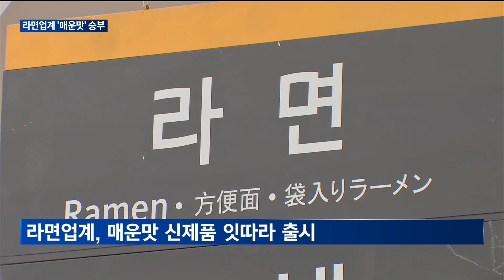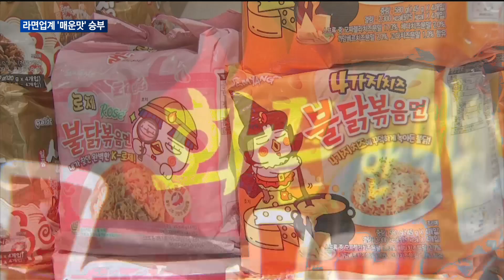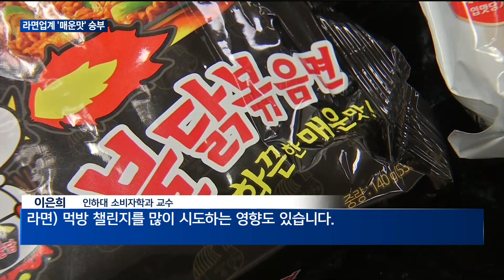[매일경제TV 뉴스]'이열치열' 매워야 산다…라면업계 '매운맛' 경쟁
불황과 폭염의 스트레스를 '매운맛'으로 해소하려는 소비자들이 늘어나고 있습니다.
이에 라면 업계도 올여름 매운맛을 더욱 강화한 신제품을 잇따라 출시하고 있는데요.
구민정 기자의 보도입니다.